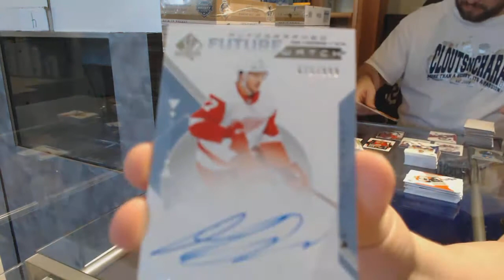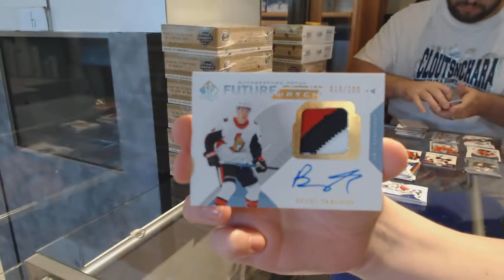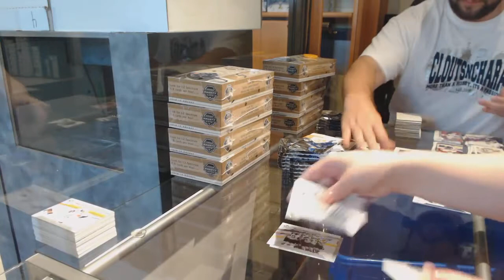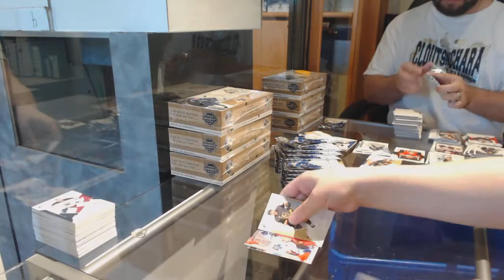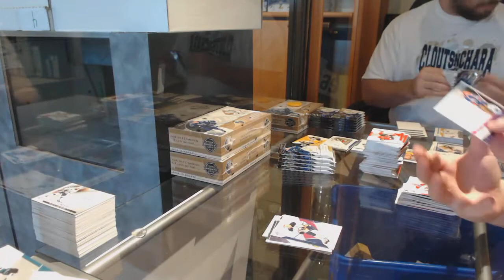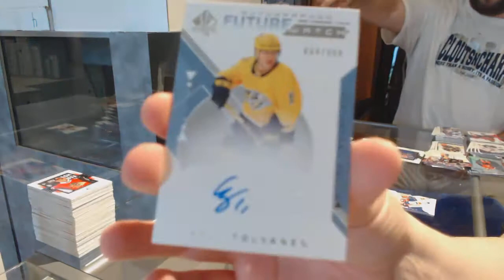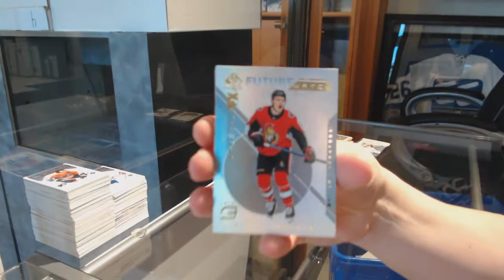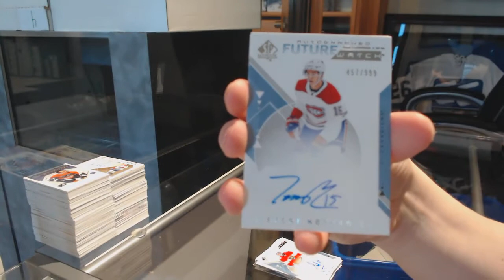18-19 Upper Deck SP Authentic Hockey 16 Box Case Break - C&C GB #9766